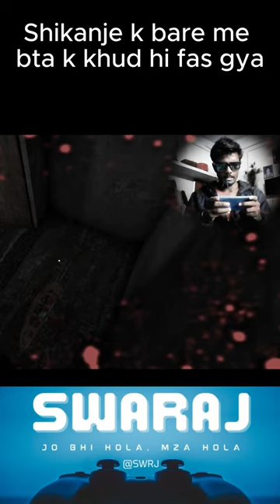World's Funniest Gamer Plays GRANNY for the First Time Ever!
Coming soon...